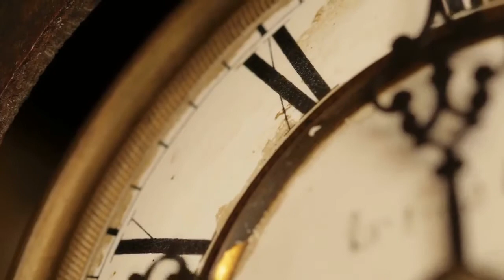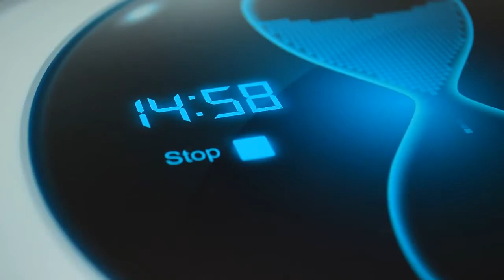I have never meditated how do i start ?